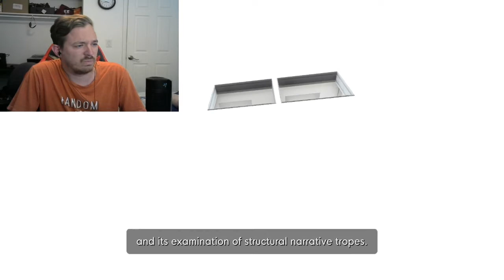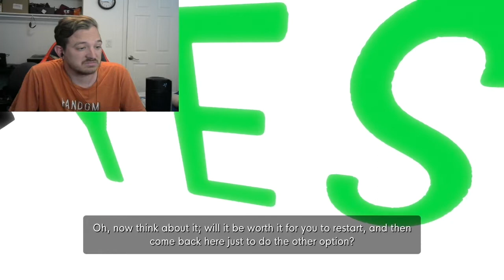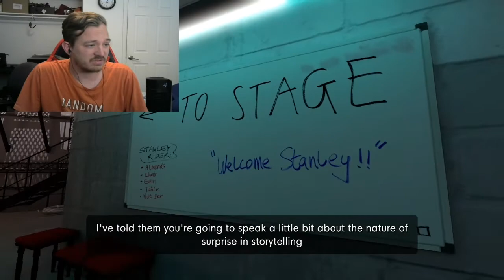HE WON'T LEAVE ME ALONE-The Stanley Parable: Ultra Deluxe (2)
That dang narrator will not stop. Enjoy!